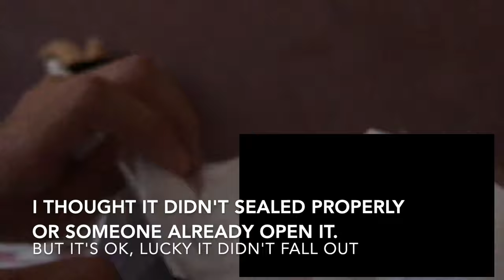New Plushies in One Week (Late Post)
Sorry for the late post for this. this was taken a few months ago. I was busy studying at university, editing other videos and taking photos over my plushies accounts (PlushLoverAU).

I got 3 new plushies this week. I got Orry The Onyx, the mascot of the 2006 Asian Games in Doha, Qatar. Rocky the Rooster, the mascot of the Sydney Roosters and Wile E. Coyote from Looney Tunes. (THIS IS NOT FOR SALE! Just showing my new plushies.) I found Orry the Onyx at salvos stores and I bought Rocky the Rooster and Wile E. Coyote of them on eBay on the same day both arrived separately.

This video was filmed on 27th March 2019 and edited for a month with breaks.
Sorry for the mistake for some words that are spelt incorrectly. I put full sentences in the other videos' descriptions: